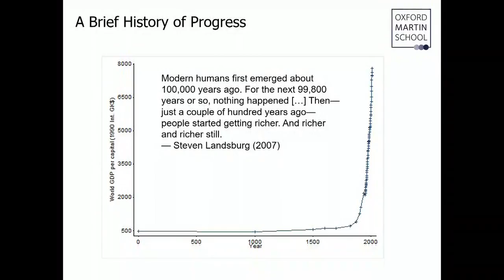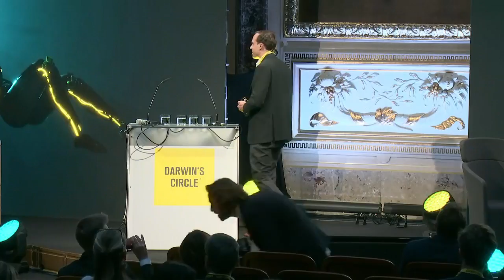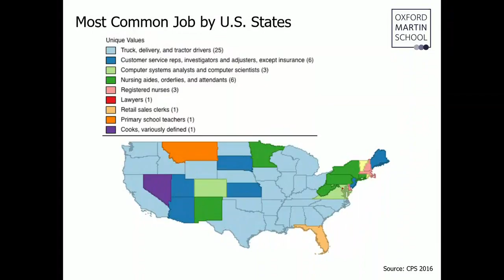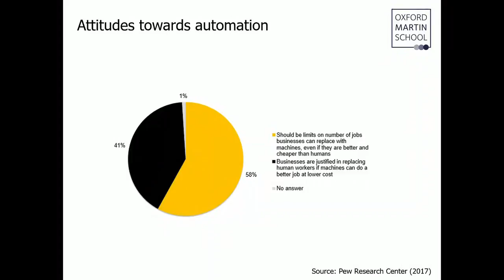Technology & Employment: Facing the Challenge | Carl Benedikt Frey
Carl Benedikt Frey